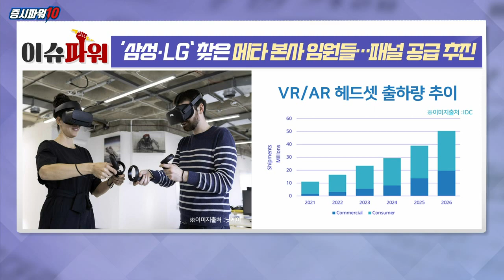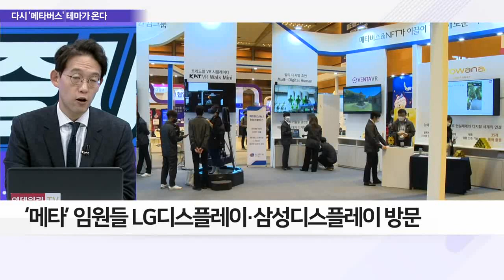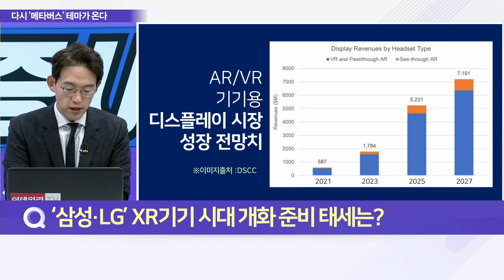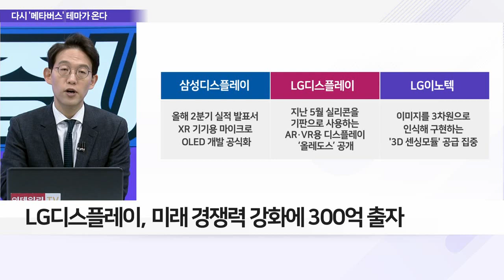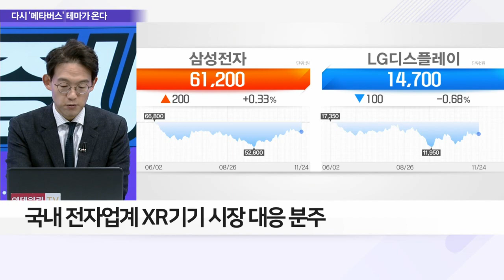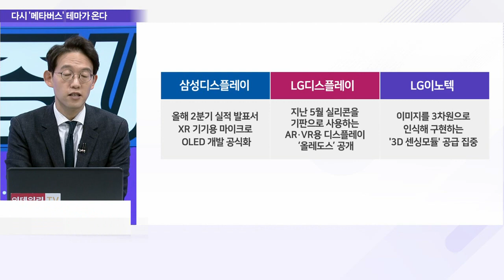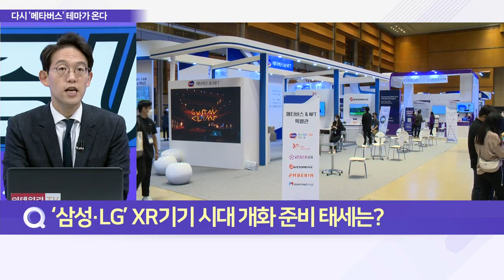‘삼성‧LG’ 찾은 메타 본사 임원들… 패널 공급 추진_이슈 파워 (20221124)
Q. 위기의 메타, 국내 기업과 만난 배경은?
Q. ‘삼성‧LG’ XR 기기 시대 개화 준비 태세는?
Q. XR 기기 밸류체인 속 국내 기업의 투자 전망은?